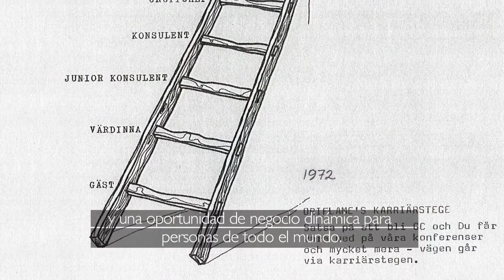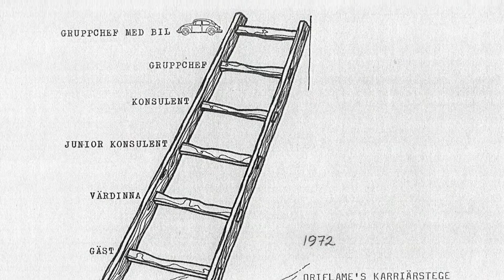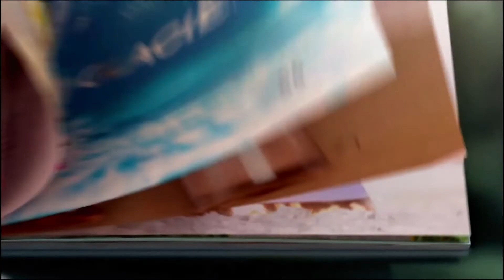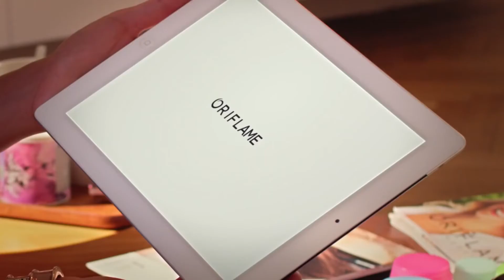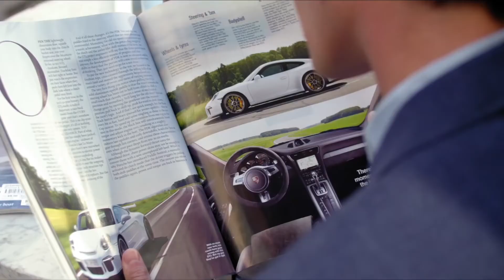Betty Durán - Oriflame beneficios para tu vida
Verte bien, sentirte bien y Pasarla bien